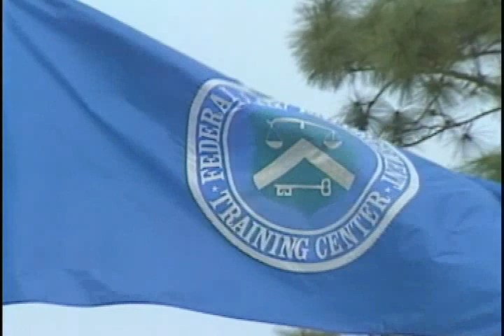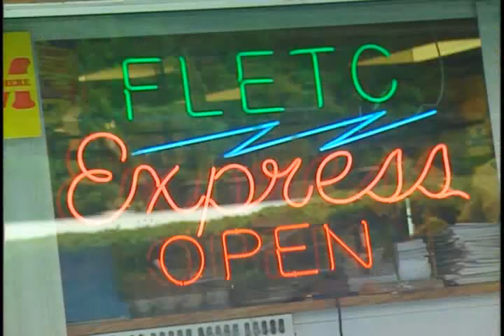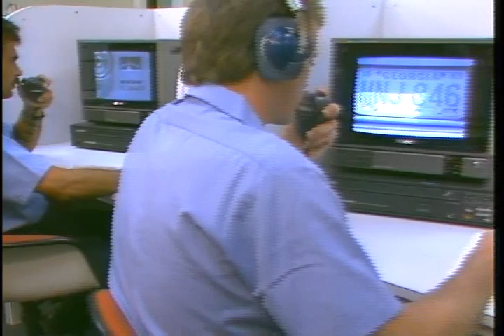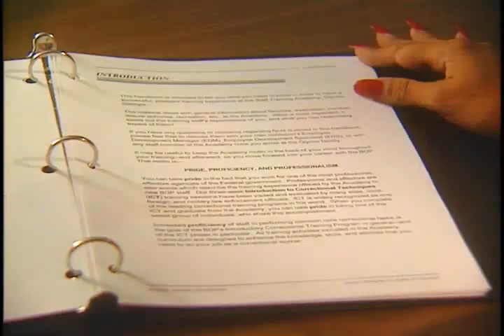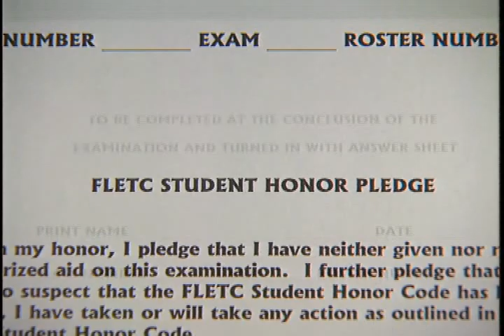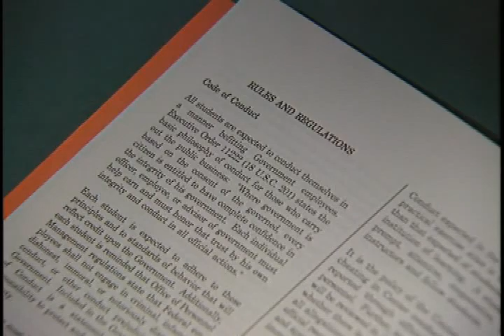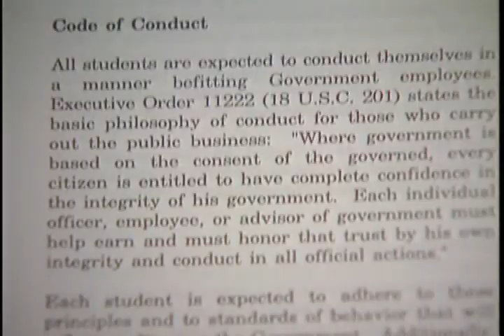FLETC Orientation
1998 Federal Law Enforcement Training Center gov.ntis.ava20441vnb1 VP-035-98 Federal Law Enforcement Training Center - This video provides a quick look at where things are located and how to get to them at the Federal Law Enforcement Training Center in Glynco, GA.  Producer: Randy Meeker.